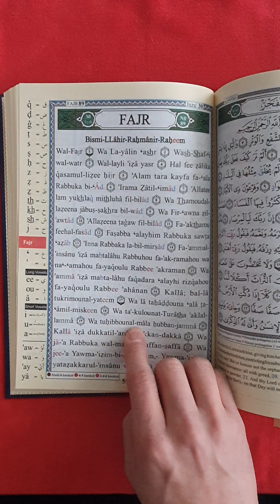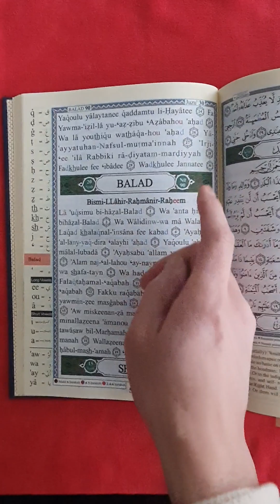Surah Fajr no.89 (Quran transliteration) by Minshary Rashid Alafasy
Surah Fajr no.89
(Quran transliteration)

Beautiful Quran Recitation by:
Minshary Rashid Alafasy

Do you want to order the same Quran? send us a private message on instagram